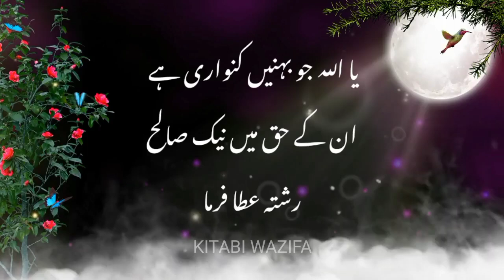Kitabi Wazifa | Wazifa For Marriage | Wazifa For Shadi | Shaadi ke liye wazifa | Shadi ka wazifa